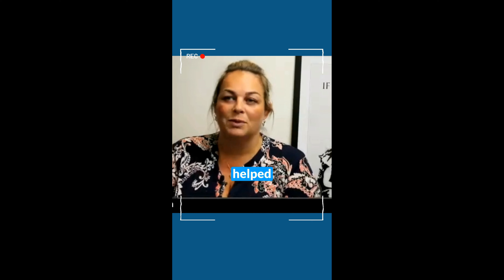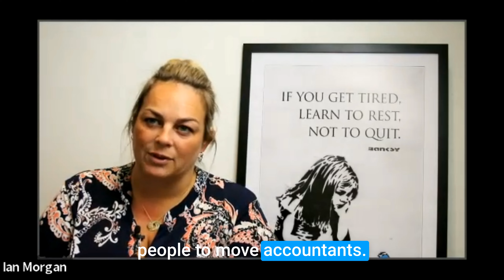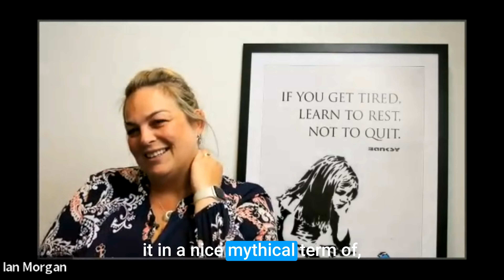Signs You're on the Growth Path: Are You Experiencing This?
Podcast Description:
In this episode of The Leaky Bucket Podcast, we dive deep into the signs that indicate your business is on the path to significant growth.

Episode Breakdown:

Introduction (0:00 - 3:30)
Welcome and brief overview of the episode.
Importance of recognising signs of growth in your business.
The Leak of the Week: Transitioning from 'Me' to 'We' (3:30 - 13:15)
Discussing the transition from being the face of the company to promoting the brand.
The challenge of letting go of client interactions.
Unexpected client departures and their impact.
Exploring the acceptable consequences of extracting the owner from the business.

The Epic Win of the Week: Thrive Financial Coaching Launch (13:15 - 23:45)
Introduction to the launch of Thrive Financial Coaching.
How coaching can provide remarkable results.
The motivations and reasons behind launching this initiative.
Initial successes and plans for the future.

A Peek Behind the Curtains: Personality Profiling (23:45 - 30:10)
Introduction to the Colby index and its implications.
Sharing insights about the host's unique personality profile.
A humorous family perspective on the term 'unicorn.'

The Power Move of the Week: Thrive Financial Coaching Launch (30:10 - 37:45)
Reflecting on the significance of launching Thrive Financial Coaching.
The impact it can have on business owners' lives and financial success.
The dedication and preparation involved in making this initiative successful.

We want to feature your question on our next episode!